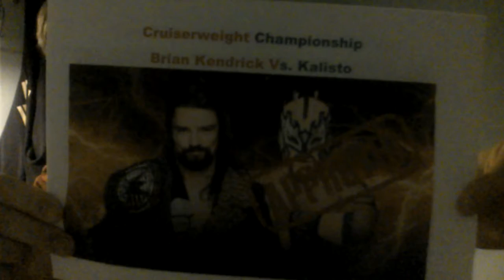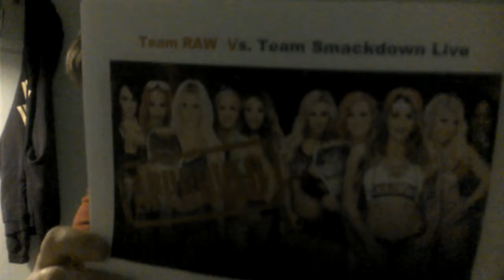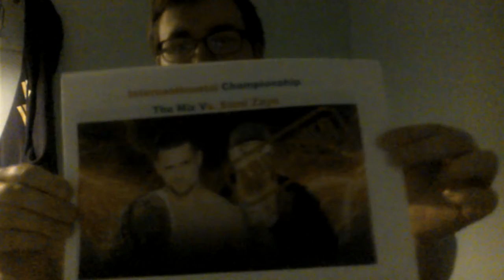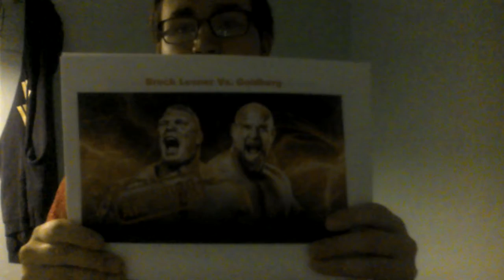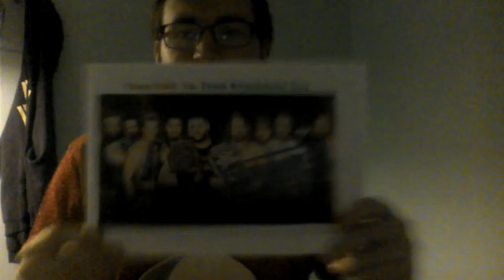Survivor Series Predictions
Welcome to Gregschan1
I am Greg & this is channel 1
These are my predictions for Survivor Series